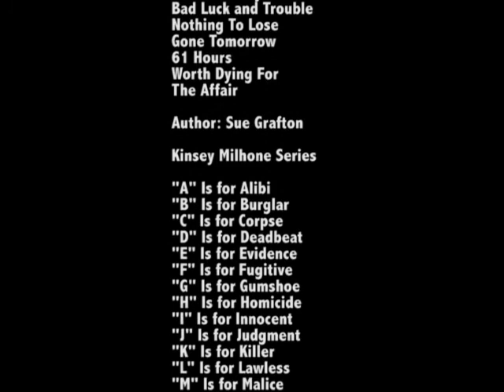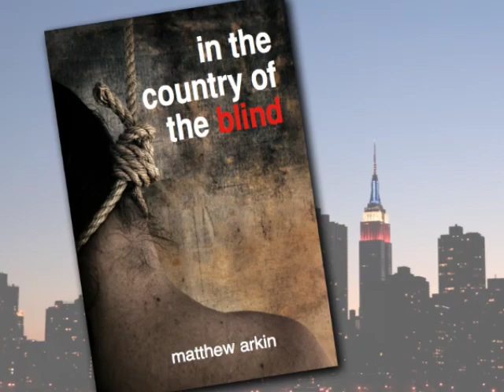Promo for IN THE COUNTRY OF THE BLIND Kickstarter Campaign.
Kickstarter Video Pitch for my suspense thriller, IN THE COUNTRY OF THE BLIND.